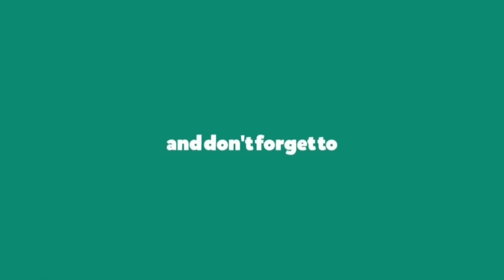Indonesian Reacts to [SHOW BREAK S3] Ep. 11: Josh Birthday Surprise Part 1 | Team KENTIN | REACTION!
2nd YouTube Channel: perspektif muda